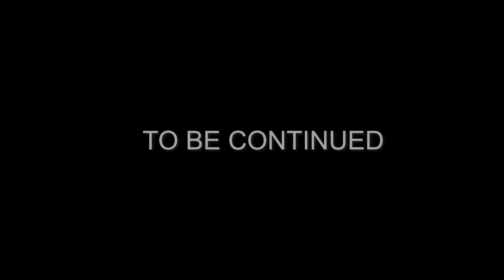WE JOINED A PRO ROLLER DERBY TEAM & GOT DESTROYED!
Episode 1 of 13 of the TFIL trip to Texas with Corey Scherer, Corbin Reinhardt & Brandon Gross! We started off our trip by joining a pro roller derby team for a night.  They absolutely destroyed us with no mercy.  There were a bunch of fans in the crowd harassing us too...